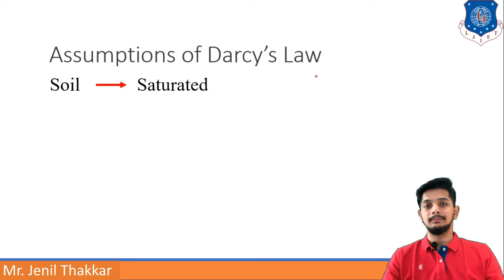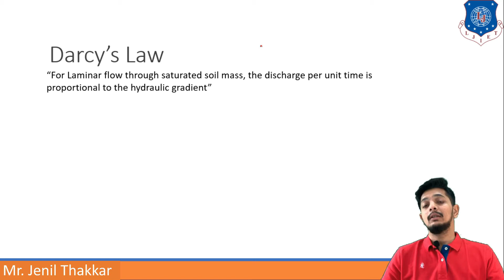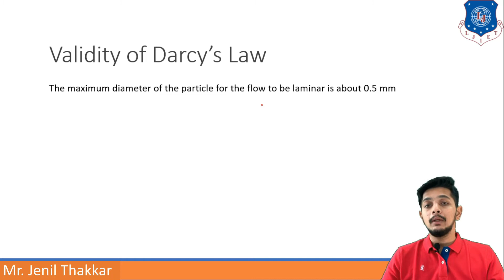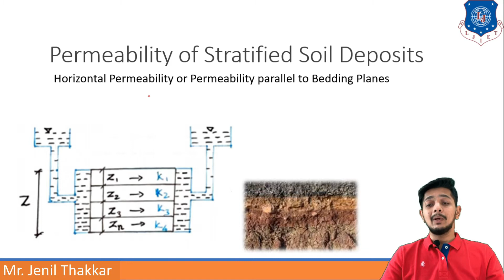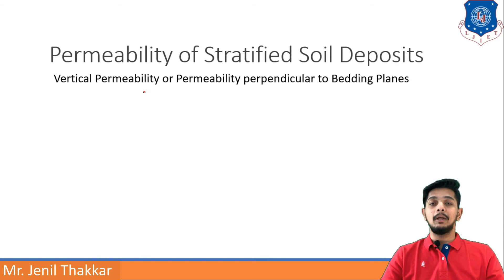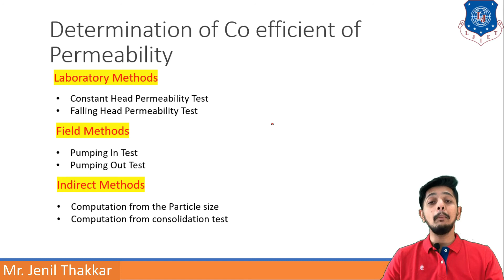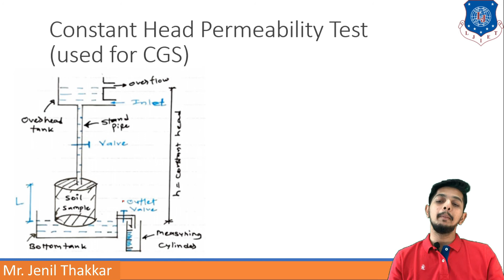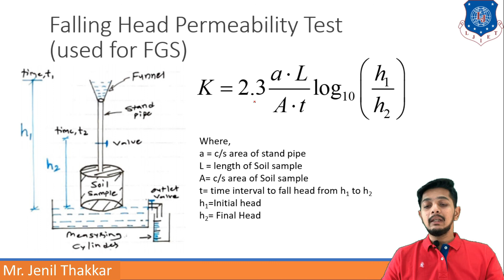Lec-20_Darcy's Law & Permeability Tests | Geotechnical Engineering | Civil Engineering